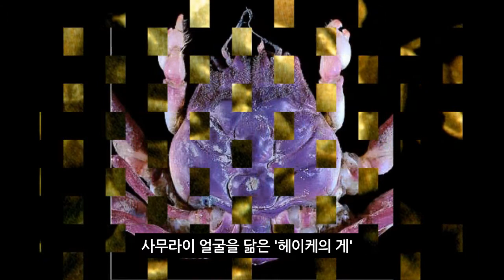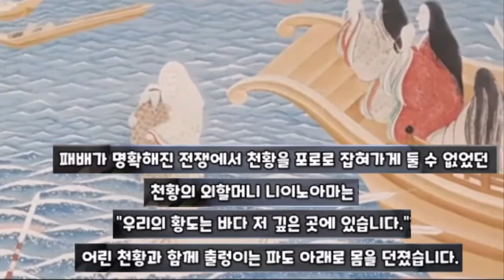사무라이를 닮은 '헤이케의 게'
오늘 저녁은 일당백 유트브에서 칼 세이건이 지은 코스모스라는 책 이야기를 들으며 강변을 걸었다. 그중 일본 단노우란 해변에서는 사무라이 얼굴을 한 게들이 많이 살고 있다고 소개한다. 그 게를 '헤이케의 게'라 하는데 재미있어 자료 만들어 봅니다.

당시 일본의 천왕은 안토쿠라는 일곱 살 난 소년이었다. 그런데 안토쿠를 천황으로 모시고 있던 헤이케파는 단노우라라는 곳에서 숙적이었던 겐지파에게 지고 말았다.
전쟁에 졌으니 살아남은 자들은 포로가 되어 갖은 굴욕을 당할 것은 빤한 일.
천황의 할머니는 결단을 내려서 어린 천황에게 곱게 머리를 빗겨 신궁을 향하여 절을 하게 했다. 그리고 '저 바다 깊은 곳에 임금의 집이 있다'며 천황을 꼭 껴안고 바다 밑으로 가라앉고 말았다.
그 싸움에서 남자들은 모두 죽고 겨우 시녀 42명만 살아남게 되었다. 전쟁이 끝난 후 살아남은 시녀들은 어부들에게 몸을 팔며 생계를 이었다. 그렇게 헤이케의 흔적은 역사 속에서 완전히 사라지는 듯 했다.
차차 시간이 지나 어부와 시녀들 사이에서 생긴 후손들은 단노우라 해전을 기념하는 축제를 벌이기 시작했다. 여기까지야 어느 나라에서나 있을 법한 전래 이야기다. 그런데 그 어촌에는 유독 사무라이를 닮은 게가 많다는 보고가 흥미롭다.
우연히 어부가 게를 잡게 되었는데 등딱지의 울퉁불퉁한 모습이 꼭 사무라이의 얼굴과 흡사했던 것이다.
억울하게 죽은 사무라이들이 게가 되어 나타났다고 믿은 어부들은 불쌍한 마음에 그 게를 잡지 않고 놓아주었다.
그 후 밋밋한 게딱지의 게는 사람이 잡아먹어 자취를 감추게 되었고 무사처럼 생긴 게는 개체수가 점점 늘어나게 되었다.
그래서 지금 단노우라 주변에는 엄청나게 많은 사무라이 게들이 살게 되었다고 한다. 의도적인 건 아니지만 사람이 우연히 자연의 현상에 간섭한 결과이다.